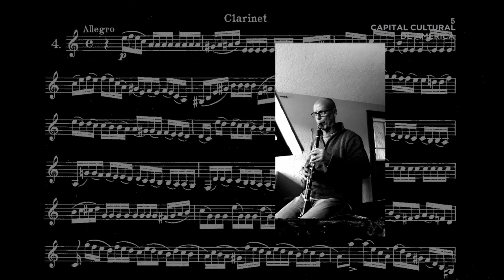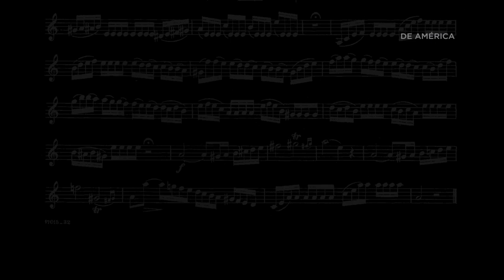Desde el instrumento. Cyrille Rose: Estudio Nº 4. Jacob DeVries, clarinete.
La nueva serie propuesta por los músicos de la Orquesta Filarmónica de la Ciudad de México, contempla la publicación de obras para instrumento solo.

Iniciamos con el Mtro. Jacob DeVries, clarinetista de la agrupación, y su interpretación del Estudio Nº 4 de Rose, parte del ciclo de 32 estudios para clarinete solo.